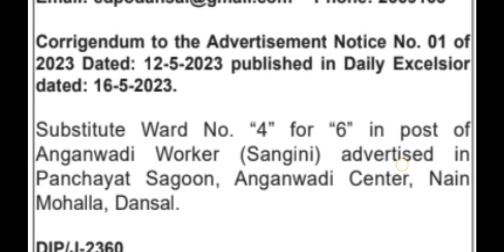CDPO OFFICE DANSAL CORRIGENDUM IN ANGANWADI RECRUITMENT 2023